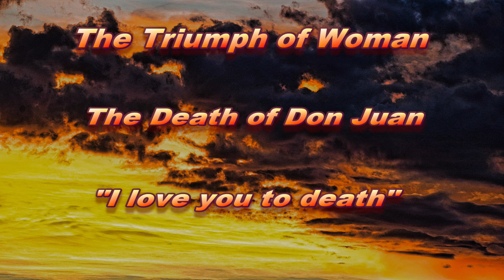DONNA ANNA. "I love you to death."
The triumph of woman, the death of Don Juan.